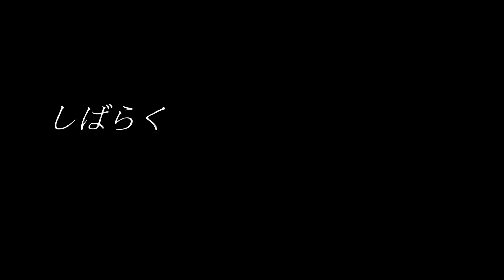【ゆっくり茶番劇】令和になってのホワイトデー！！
ゆっくり茶番劇 ゆっくり この動画には以下の成分が含まれています。

・ゆっくりボイス　・キャラ崩壊

・マシンガントーク含む

どうも白夜です。

麗華さんと合体したので麗華さんのチャンネルもよろしくお願いします！